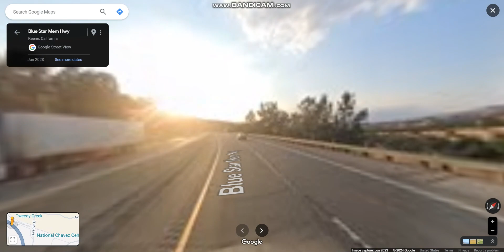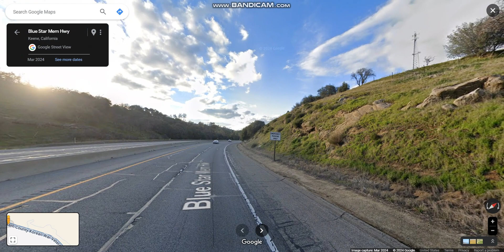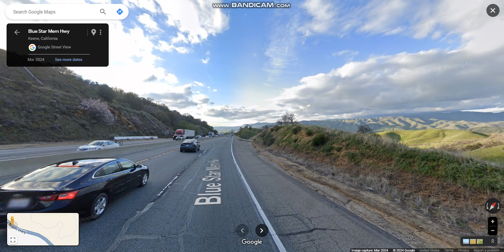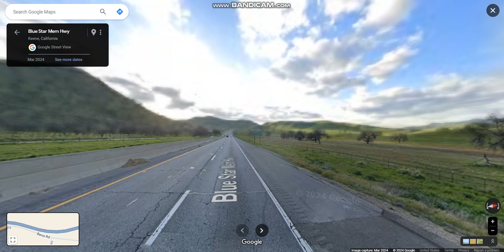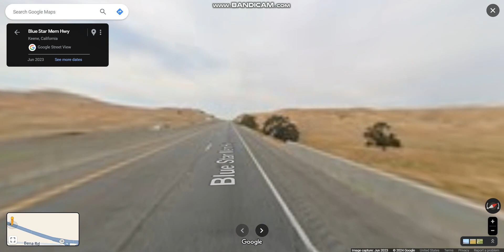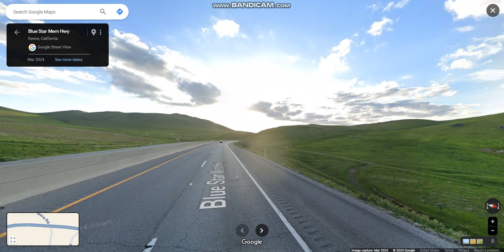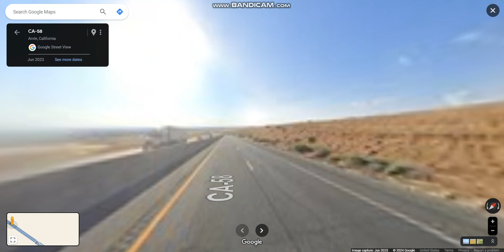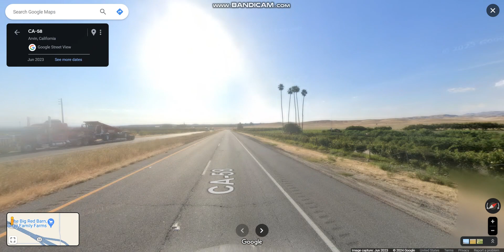CA 58 (Exits 139 to 127) westbound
CA 58 is a major east-west highway that runs across the Coast Ranges, the southern San Joaquin Valley, the Tehachapi Mountains, which border the southern Sierra Nevada, and the Mojave Desert.